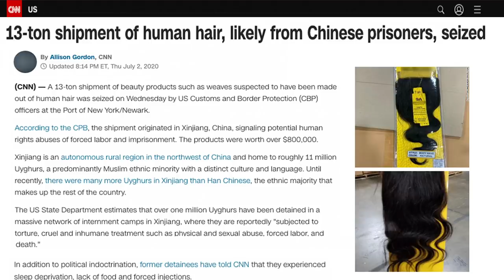13 Tons of Human Hair Shipped From China | Uyghur Persecution with Nury Turkel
13 tons of human hair worth over a billion dollars has been seized by US Customs. The shipment was from China and likely from imprisoned Uyghurs in concentration camps in Xinjiang. And that's just the beginning of the persecution Uyghur Muslims are facing in China. Joining me today is Nury Turkel, a Uyghur-American attorney, Uyghur rights advocate, and commissioner for the US Commission on International Religious Freedom.